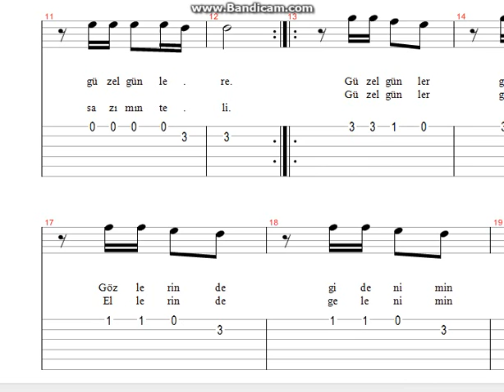Ahmet Kaya Güzel Günler Nota Tab